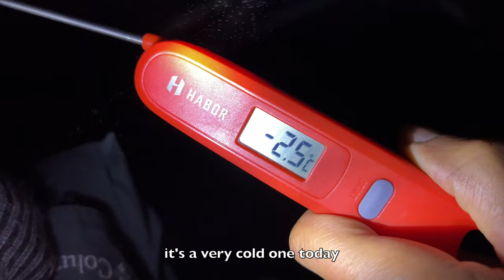Canoe Trip Through The Patagonia Wilderness | The Enchanted Valley (Part 2)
Join us on an epic adventure through the untamed wilderness of Argentina's Patagonian region.

In my previous attempt, I fell short of completing the 53km stretch of the Limay River, leaving the most enchanting part of the journey untouched. But now, armed with an extra man, we're set to conquer the rapids, mammoth cliffs, and imposing rock faces that tower above us.

The enchanted valley beckons us with its mysterious allure, promising to take our breath away. As we paddle through the crystal-clear waters, we're transported to a world of wonder and awe. The sights, sounds, and smells of this paradise overload our senses, leaving us spellbound.

Our first night in the wilderness, we stumbled upon the perfect campsite after only 12km of paddling. The warm sun and crystal-clear river water beckoned us, and we couldn't resist taking a dip before setting up camp. As night fell, we decided to sleep under the stars, using only our tarp for shelter. The crackling fire, the sound of the river, and the stars above provided the perfect atmosphere for a peaceful night's sleep. However, the following morning proved to be a challenge as we woke up to freezing temperatures of -2.5 Celsius. But, after warming up by the fire and sipping on some warm coffee, we were ready to tackle the day's adventure

Our journey takes us to remote stretches of the river, where capsizing could spell trouble. But we're not deterred, and we press on, determined to discover the beauty of Patagonia. Join us on this adrenaline-packed adventure, where the only limit is our imagination. Are you ready to experience the magic of the Enchanted Valley?

Keep adventuring,

Eze

GEAR THAT I USE & TRUST:

Sleep & Camp:
Trekology Pillow
Nemo Filo Pillow
Tarp (Heavier) - DD Tarp 3x3
Tarp Lightweight – DD SuperLight 3m x 2.9m

Cooking:
Water Filter – SAWYER Squeeze
Stove - MSR PocketRocket 2 Stove
Wood Stove / Bushbox – Lixada Camping Wood Stove

Other:
Barrel 30l
Barrel 60l
Folding Water Bucket / Organiser for Barrel
Arteesol Dry Bag